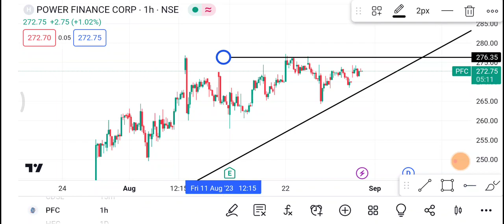31 August PFC Share | PFC Share latest News | PFC Share price today news